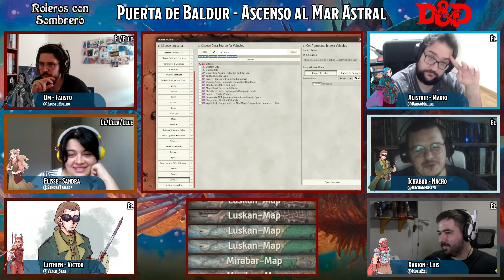Puerta de Baldur - Ascenso al Mar Astral Episodio 16: El Asteroide Cubierto de Telarañas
Puerta de Baldur, nido de aventureros, misterios y temores. Un lugar perfecto para que nazcan héroes y caigan villanos, para que nazcan ambiciones y asesinen esperanzas. Entre estos héroes se encuentran un grupo de aventureros los cuales se conocieron por un simple caso de desaparecidos, pero que jamás imaginaron hasta que lugar se irán ellos:

Con:
Fausto como DM: